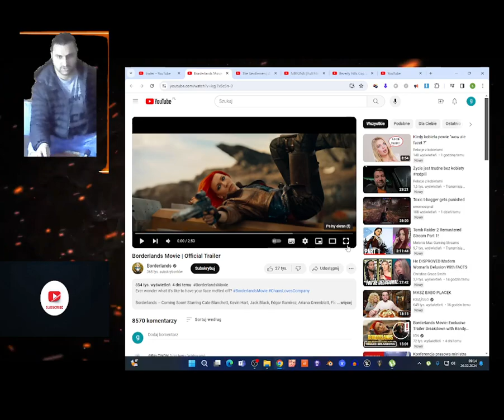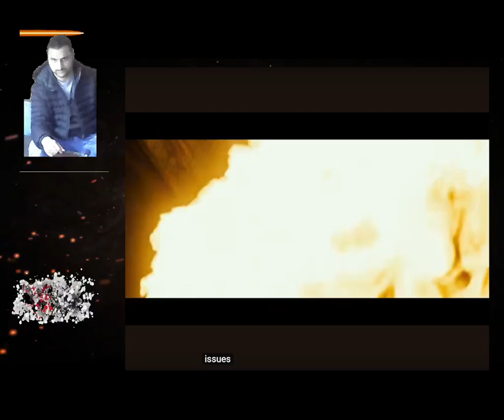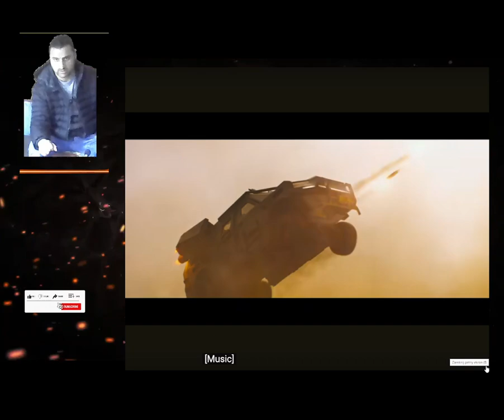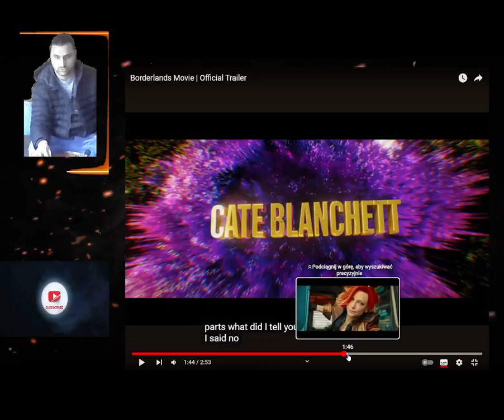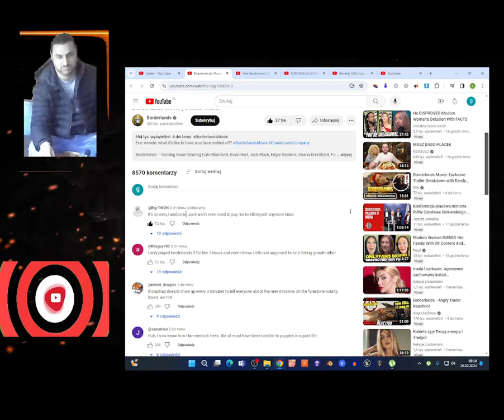Borderlands Movie | Official Trailer reaction